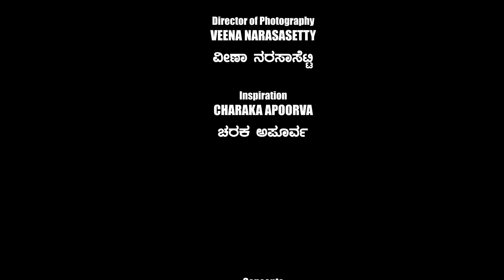22 - ಕಪ್ಪು ಮೋಡ ಬೆಳ್ಳಿ ಅಂಚು - ಅರ್ಧ ಶತಮಾನದ ಜಾಡಿನಲ್ಲಿ...